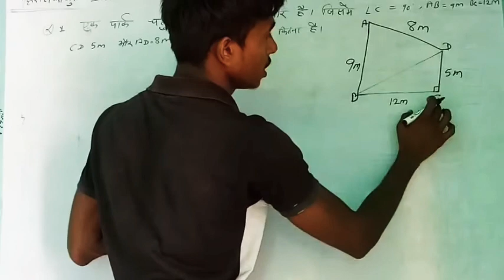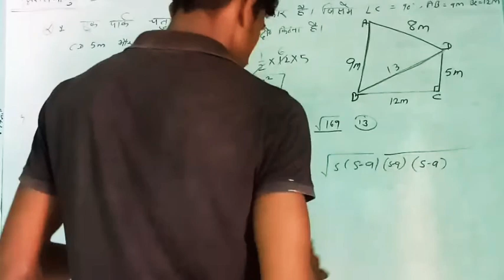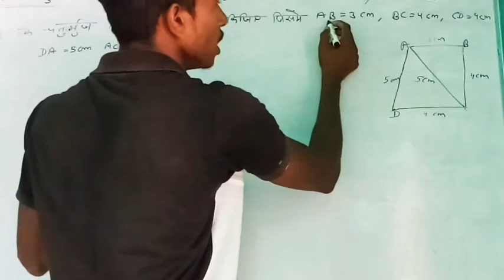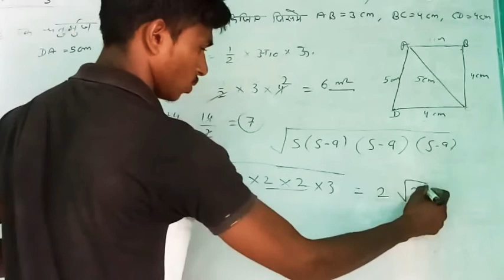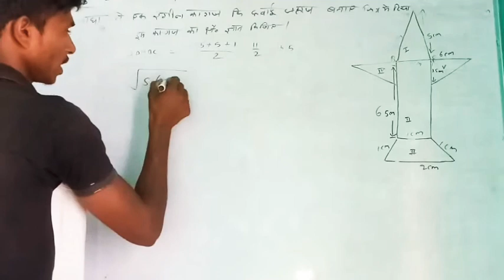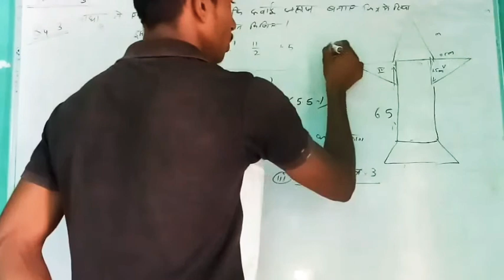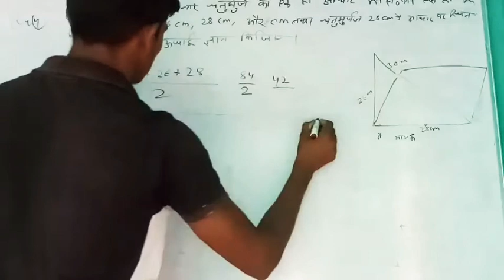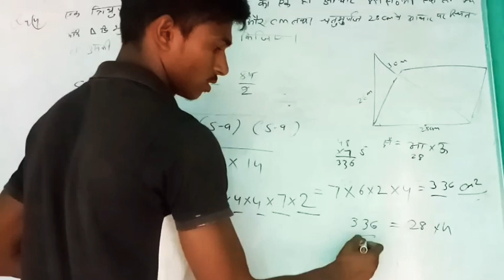Heron's Formula Class 9th 12.2 //AKP EDUCATION// Ankit Verma Rampura Beri Churu Rajasthan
Hi Friends Welcome my youtube Channel
AKP EDUCATION

Video Editor- Ankit Verma

 Rampura beri  Churu

Rajasthan

Thanks friends